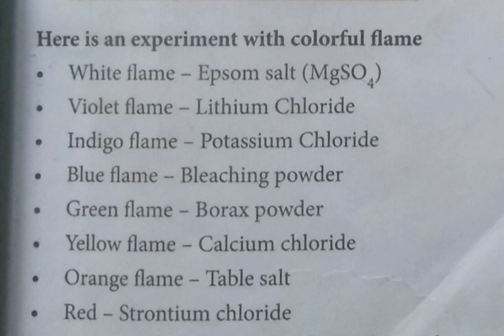Flame/Here is an experiment with coliurful flame@Maheswari